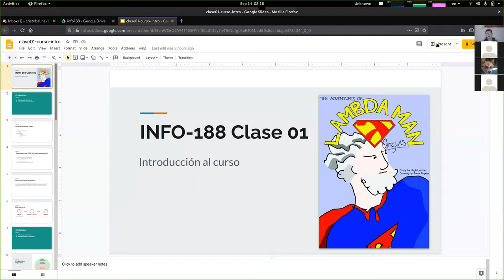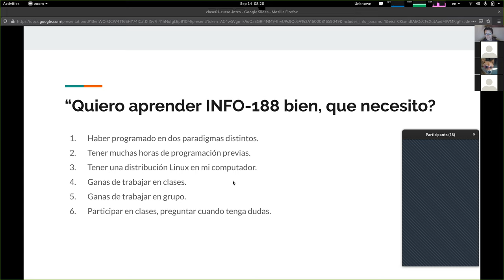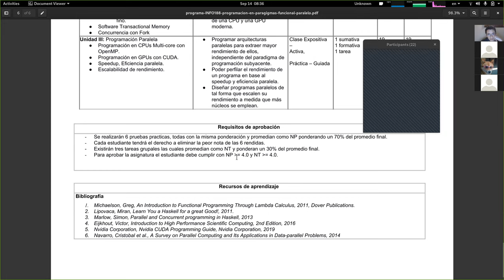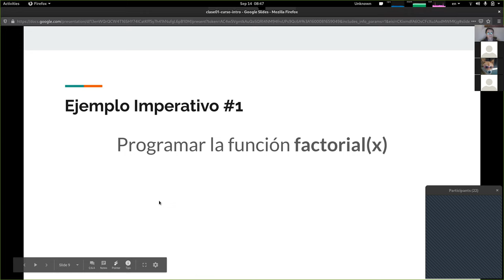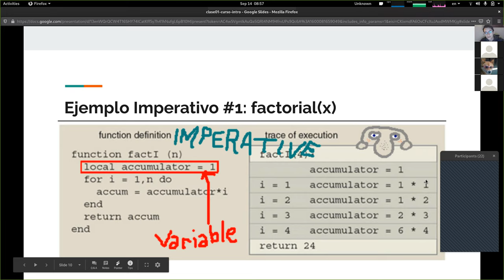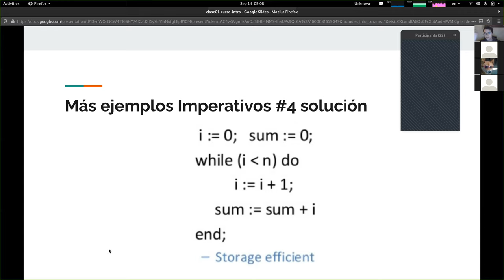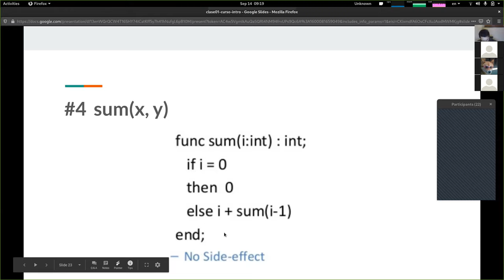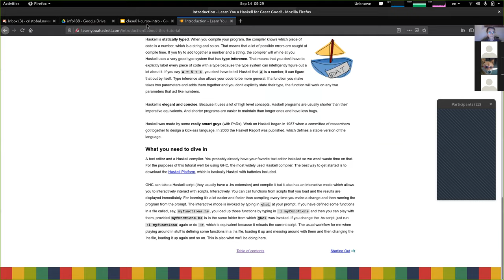[INFO188-2020] Clase 01 - Introducción al curso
Contenidos
0:00:00 Iniciando Clase
0:01:07 Características del curso
0:03:45 Que necesito ?
0:11:16 Descripción de la Asignatura
0:13:15 Vista general del curso
0:16:40 Programa del curso
0:24:32 Libro de Haskell
0:27:40 De imperativo a funcional
0:30:30 Ejemplo 1: factorial (x!)
0:41:00 Características de prog. Imperativa.
0:43:01 Ejemplo 2: Máximo común divisor (gcd)
0:48:43 Ejemplo 3: Intercambiar valores (swap)
0:50:40 Ejemplo 4: Suma de 1..n
0:53:27 Ejemplos 1,2,3,4 sin modificar estado.
1:03:12 Características de la programación funcional.
1:07:40 Tres diferencias entre IP y FP.
1:09:55 Expresión de Calculo Lambda